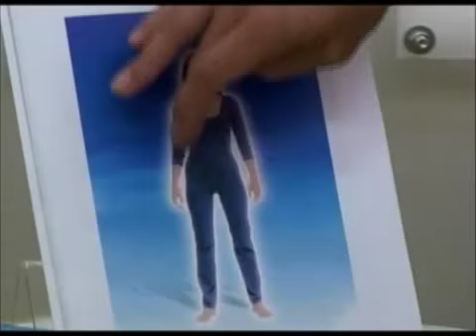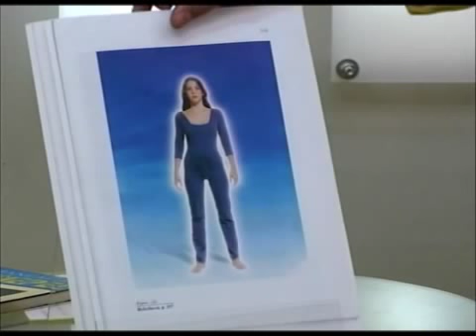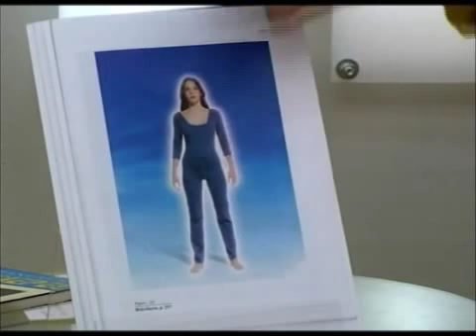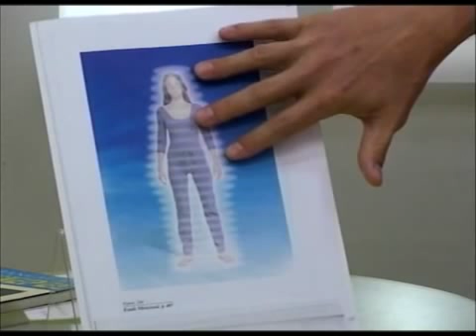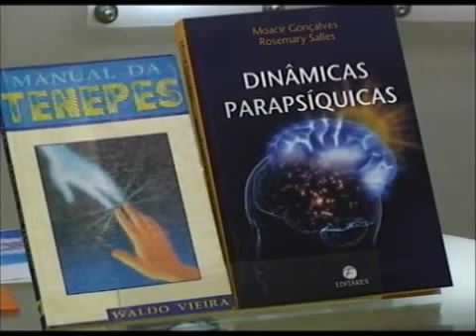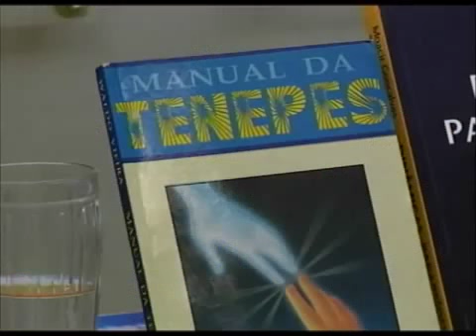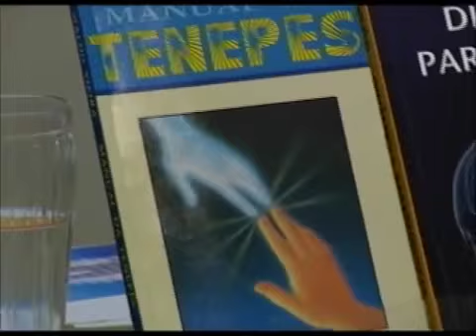Interações Energéticas Entre Pessoas e Ambientes - Carlo Scopel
Carlo Scopel - Interações Energéticas Entre Pessoas e Ambientes